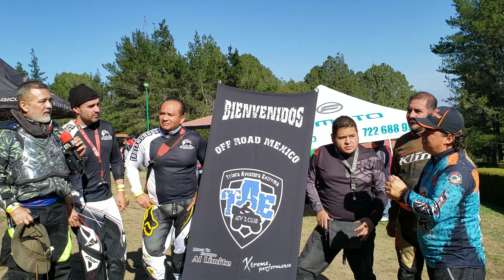RUTAS EXTREMAS con los TROTAMUNDOS de Guadalajara en la RUTA LOS VOLCANES 2019 del CLUB TAE !!!!!